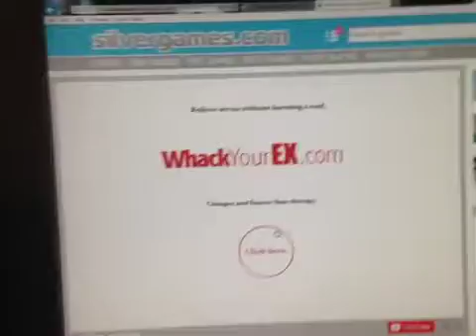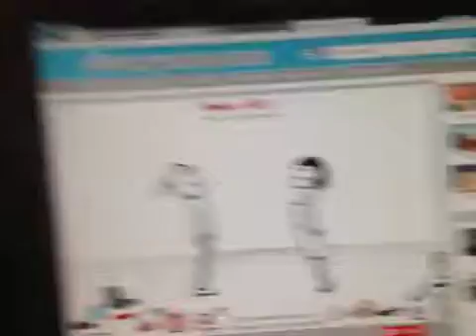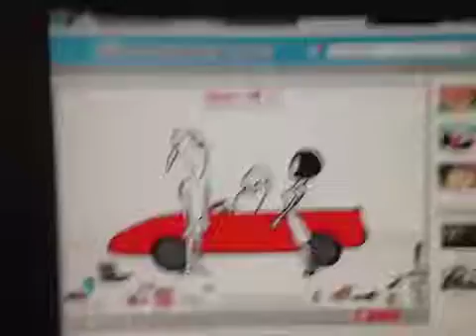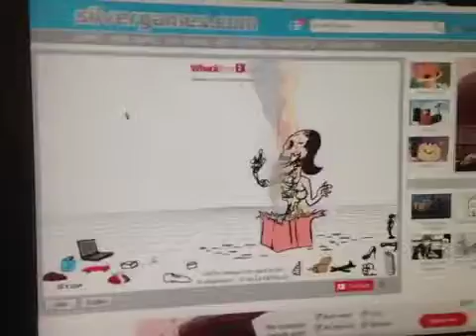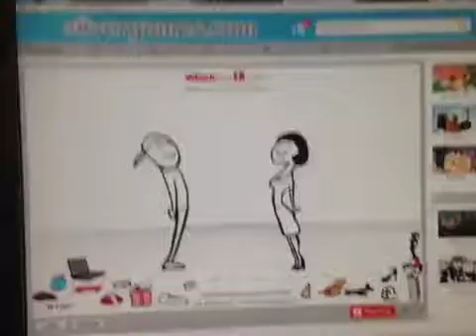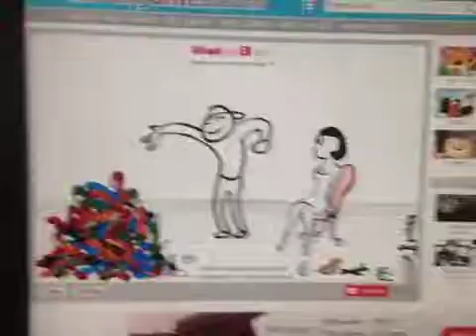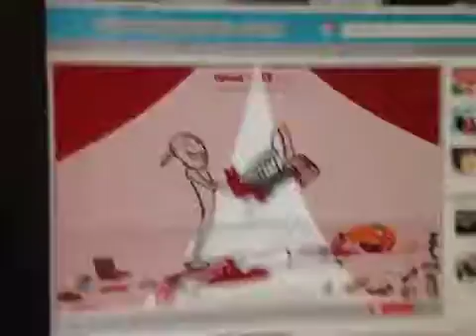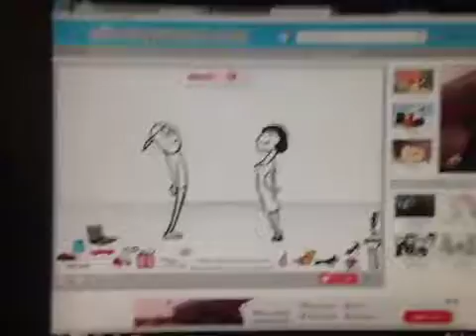Whack Your Ex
Whack your ex is the seconds of the whack your games please put your name real name not YouTube name in the comments for the giveaway and also write in the comments what pranks challenges top tens and games you want me to do